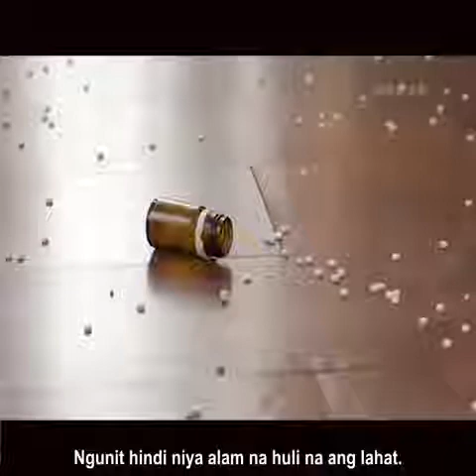Movie Review Tagalog (29)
Movie Review Tagalog
ang batabang nakaligtas sa kapahamakan ng maraming beses